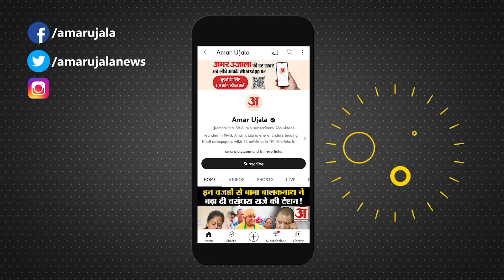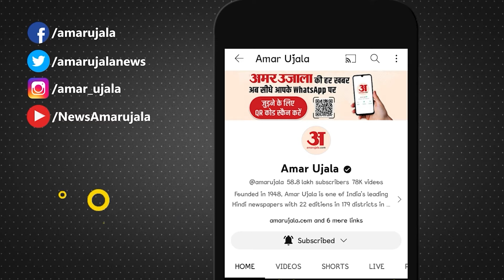Bihar Politics: Jitan Ram Manjhi के साथ मिलकर Tejashwi Yadav करेंगे खेला? Nitish Kumar । Lalu Yadav